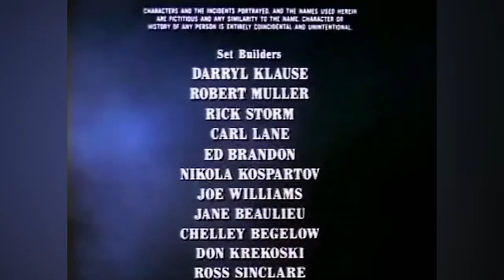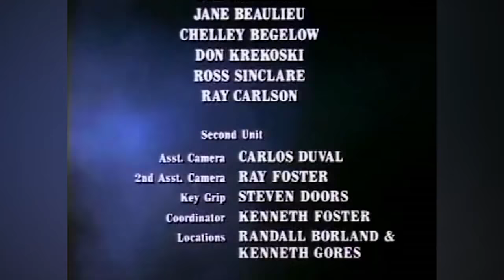THE OVAL PORTRAIT | Edgar Allan Poe | One Minut Before Death | Full Length Horror Movie | English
A woman finds herself possessed by the soul of another woman trapped inside a painting.
Cast:
Wanda Hendrix - Lisa Buckingham
Barry Coe - Joseph Hudson
Gisele MacKenzie - Mrs. Warren
Maray Ayres – Rebecca
TOP 10!